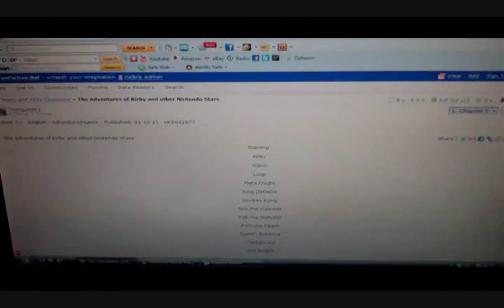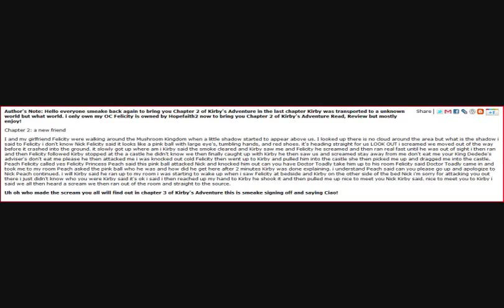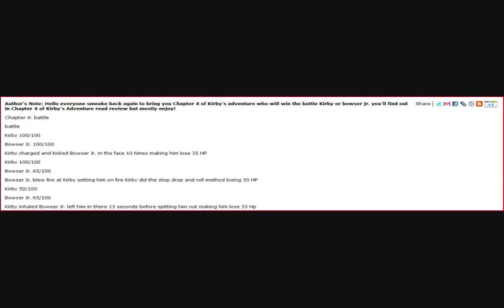FanFic Critic Episode 160: "Bad Fanfiction, Double Feature"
The FanFic Critic and Test Zero team up at take a look at two awful Kirby fanfics for this season 8 finale.